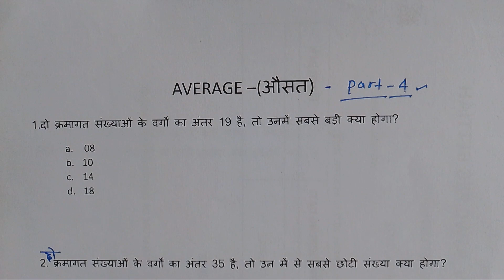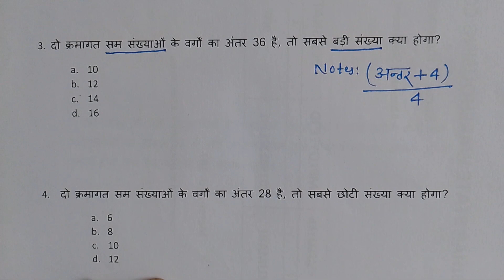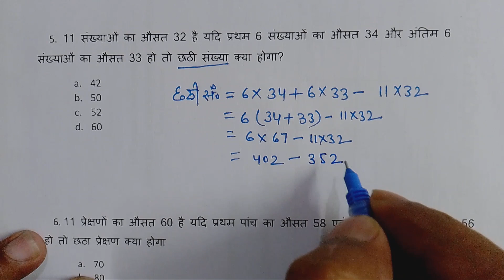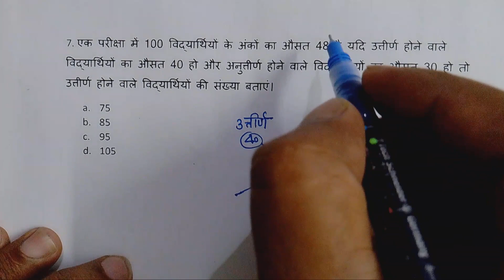//AVERAGE -(औसत)// आगमी सभी प्रतियोगी परीक्षाओं के लिए महत्वपूर्ण टॉपिक//